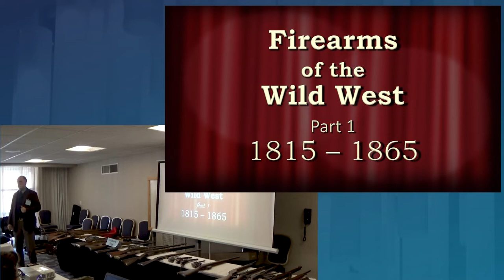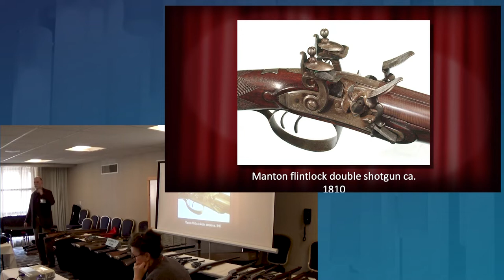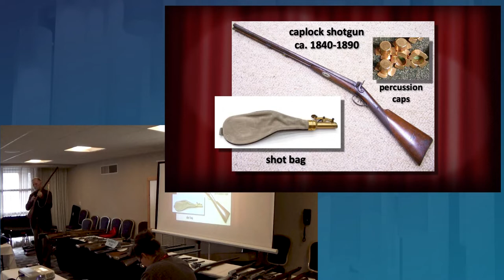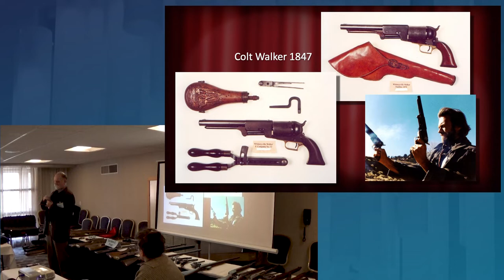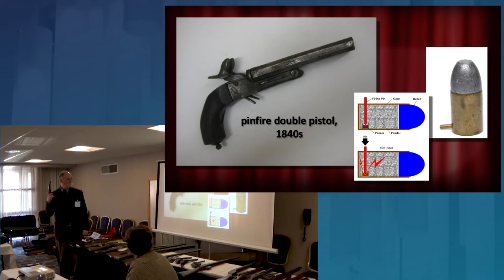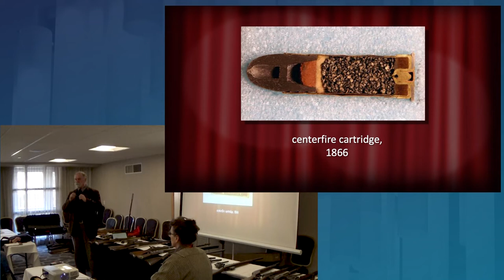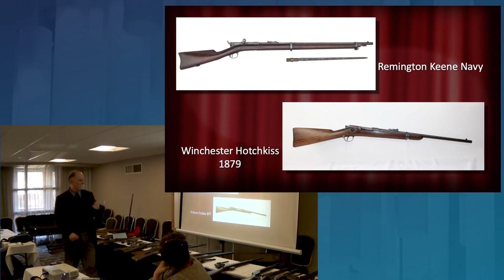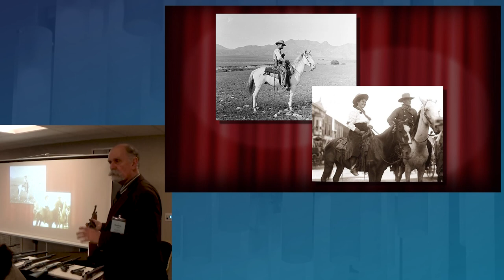LTUE 2019 — Firearms of the Wild West, 1815-1915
A survey of common firearms in the 100 years of our westward expansion. From flintlocks to semi-autos, it was a time of breathtaking technological development interacting with the rapid expansion of the United States west of the Mississippi. We'll see how the experiences of frontiersmen pushed firearms designers to improve their products, how a Westerner from Ogden made an indelible mark on worldwide firearms development, and address common mistakes writers make in how their characters use firearms on the Western Frontier.

Presentation by Gordon E. Frye

Recording by: Nephi Jenks
Editing all those slides in: Jeff Jensen